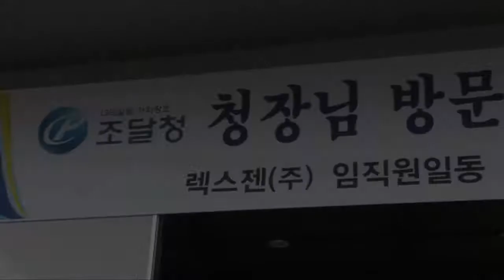[조달청장 현장뉴스] 전북지역 우수조달기업·무형문화재 현장 방문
지난 10월 30일 김상규 조달청장은 전북지역의 우수조달물품 기업과 지역 무형문화재 제작실을 찾아 생산현장을 살펴보고 현장 간담회를 가졌습니다.

차량번호판독기, 고해상도 방범카메라분야에서 우수한 기술을 보유한 렉스젠은 해외조달에 진출하고 싶어도 국제 행정업무에 엄두가 안 난다는 어려움을 호소했습니다..

무형문화재인 이신입 장인이 합죽선을 제조하는 영진공예를 방문하여 장인들이 전통문화를 계승하고 창작활동에 전념할 수 있도록 공공조달시장을 통해 전통문화상품의 판로가 확대 되도록 지원하겠다고 했습니다.

이에 앞서 전북지방조달청 직원들과 대화의 시간을 갖는 등 내부 소통활동을 하였습니다.
그 현장을 동영상으로 보시죠~